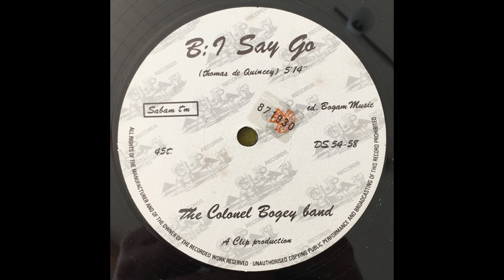The Colonel Bogey Band – I Say Go (Thomas De Quincey 1986)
Clip Records DS 5458, Vinyl, 12", 45 RPM, Belgium 1986, Electronic, Disco, Synth-pop, New Beat